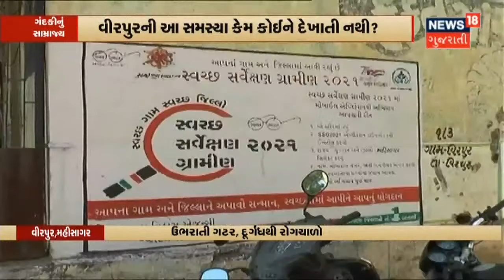Gir-Somnath | માવઠા અને રોગ જીવાતથી પરેશાન ખેડૂત | News 18 Gujarati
ગીર સોમનાથના ખેડૂતોની માઠી બેસી હોય એવું લાગે છે. પહેલા વરસાદની સિઝનમાં તાઉટે વાવાઝોડાથી, હવે માવઠાથી અને રોગ જીવાતથી પરેશાન થઇ રહ્યો છે ખેડૂત.